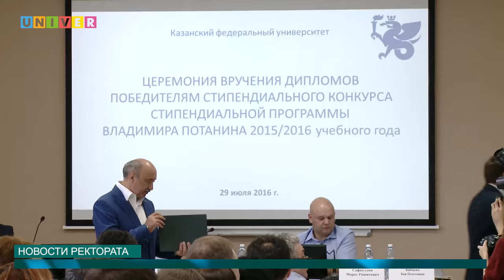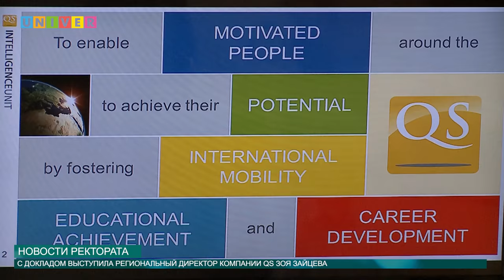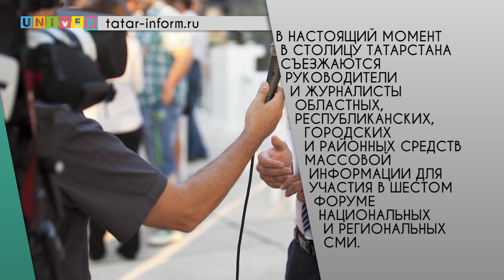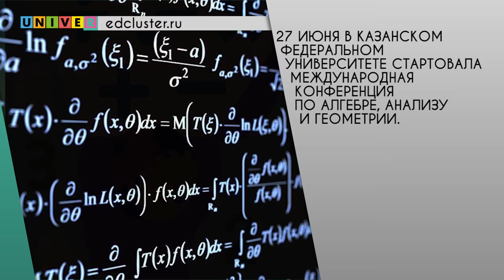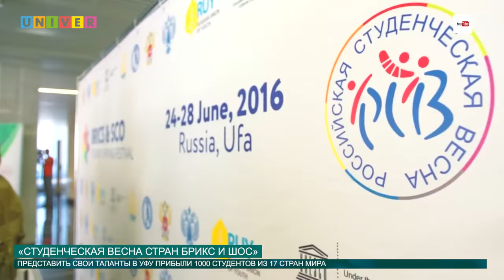НОВОСТИ КФУ 30 06 2016